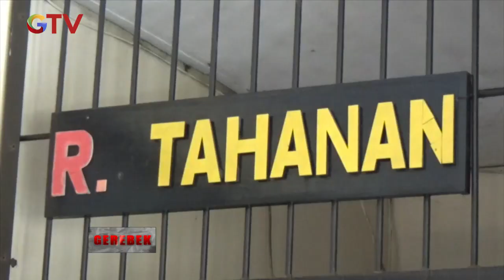Kawanan Spesialis Pencuri Motor di Purwakarta Dibekuk Polisi Gerebek 28/10